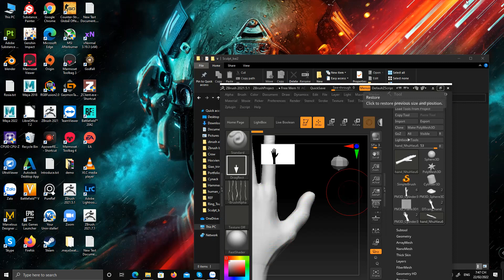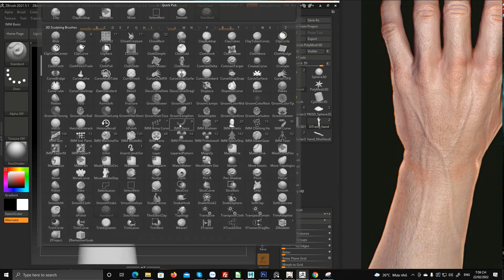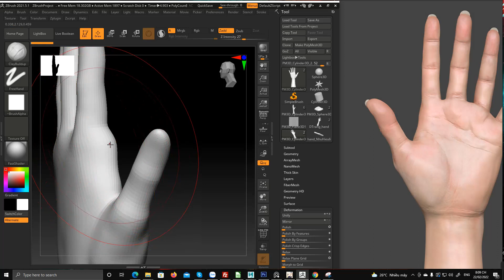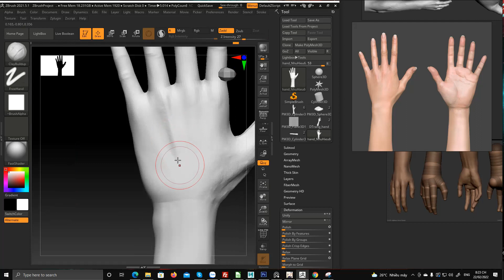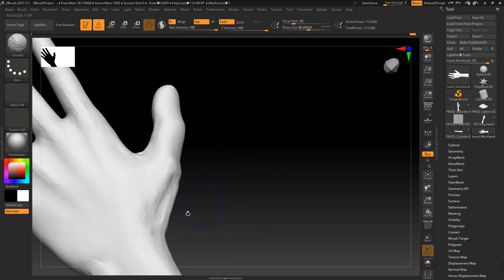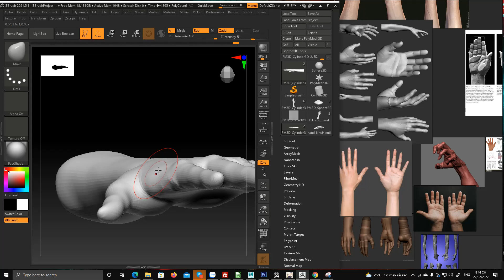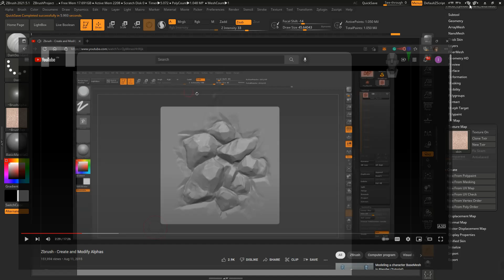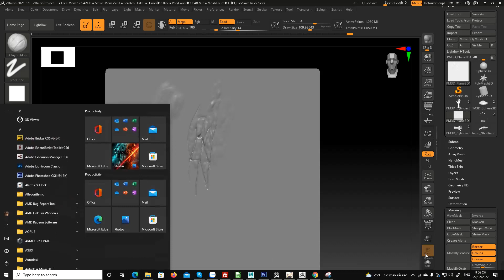Lop3D Vega suabai 22022022